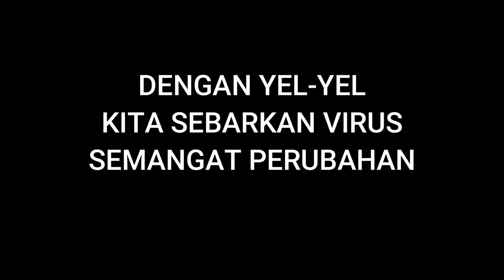KOMPETISI YEL-YEL TIAP DEPARTEMEN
salah satu cara membentuk budaya positif di perusahaan adalah dengan membuat yel-yel